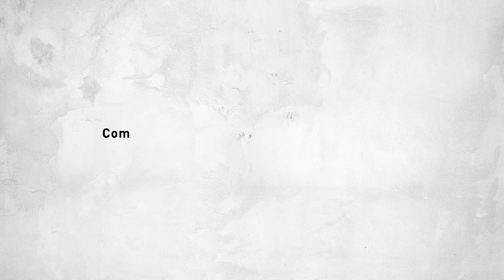RC - Rosana, cash management assistant (Brazil)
The aim to work and prove themselves is what defines our professionals, such as Rosana. Meet her in this video